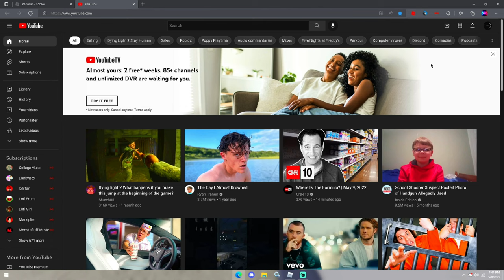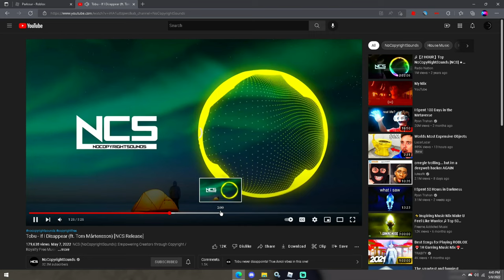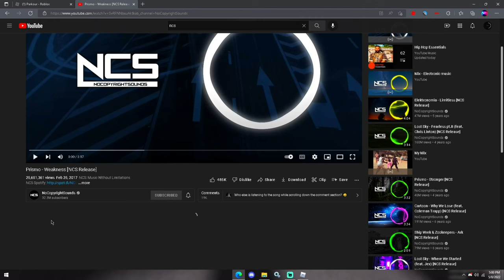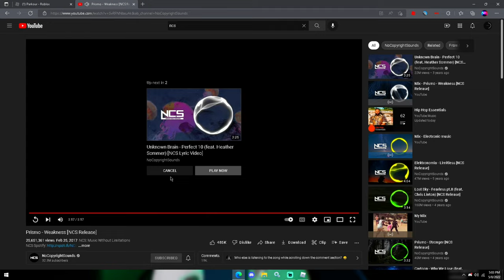Roblox Parkour | Run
My keyboard!